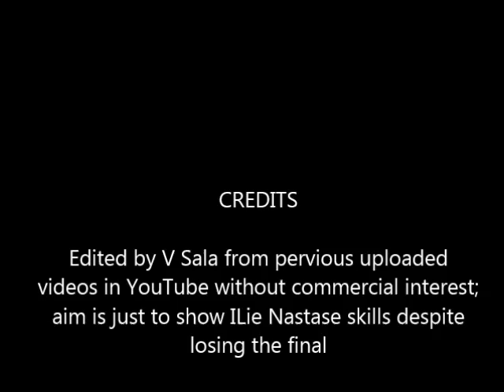Ilie Nastase best shots vs Stan Smith_Wimbledon 1972 Final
In 1972 Ilie Nastase was at his peak.
He displayed great tennis at Wimbledon Centre Court, where he lost in five sets, but won in Forest Hills vs A Ashe in September and revenged the Wimbledon final by defeating Stan Smith in the Commercial Union Masters held in Barcelona (November)
This footage is showing his best shots without any commercial interest and had been previously uploaded in YouTube.